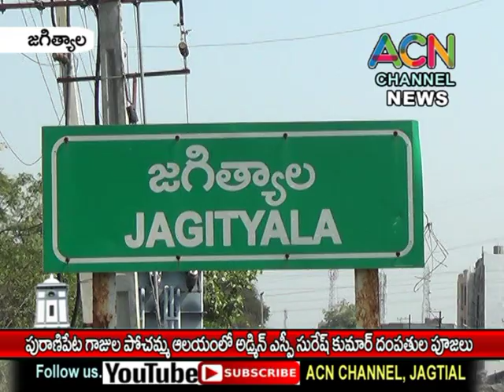జగిత్యాల పురాణిపేట గాజుల పోచమ్మ ఆలయంలో అడ్మిన్ ఎస్పీ సురేష్ దంపతుల ప్రత్యేక పూజలు